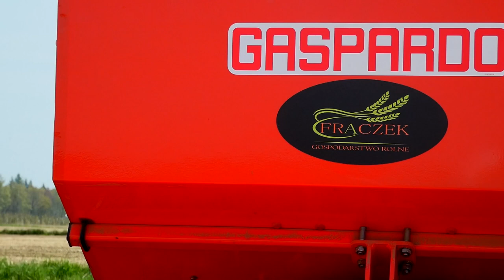🔥🔥Uprawa $ Siew QQ🔥🔥2022😍2 W 1😍CASE'Y w Akcji😱JXU Maxxum Ursus 🔥🔥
🔶Dzień Dobryy🔶

 Kolejny film z akcji qq lekko spóźniony hahaha ale jest. Uprzedzam pytania nagrywane było przez majówke. Dziękuję Kubie za pomoc przy nagrywaniu, Darkowi za ujęcia z drona, za możliwość nagrania Panu Piotrowi i Adrianowi.
🔶 Wyposażenie:
▶️ HAMA Mini Star 2
▶️ Velbon videiomate 638
▶️ Lumix fz 81
▶️Sj cam sj6

🌟  snap:   sa.wasztyl

🔶Muzyka: ♫ Deorro feat. Elvis Crespo - Bailar
♫ GACEK x ESTE - Hana Montana
♫ KAMRAD - I Believe
🔶Film, ścieżka wideo jest moją własnością i roszczę sobie do niego prawa autorskie oraz ponoszę za nią odpowiedzialność. Zakaz bez wcześniejszej informacji, prośby na rozpowszechnienie materiału na inne media społecznościowe (zwłaszcza tiktok) !🔶Muzyka w tym filmie nie jest moją własnością i nie roszcze sobie do niej żadnych praw. 🔸Oglądajcie, oceniajcie, dajcie znać w komentarzu czy się spodobało, nie zapomnijcie o subskrypcji kanału żeby być na bieżąco. To bardzo motywuje do powstawania kolejnych filmów :D 🔥Pozdrawiam ciepło🔥

 Agro Grojec Team